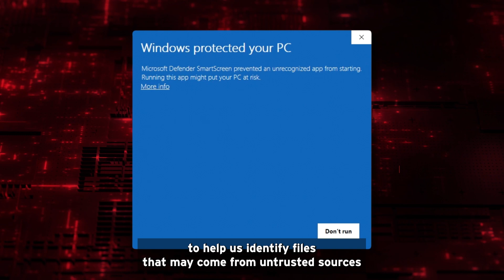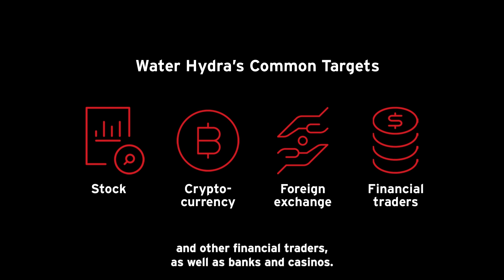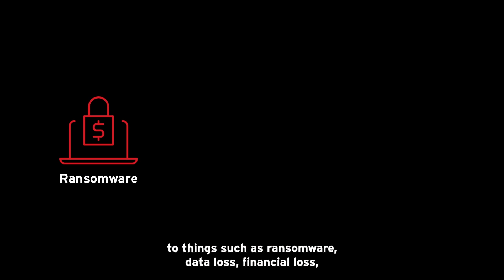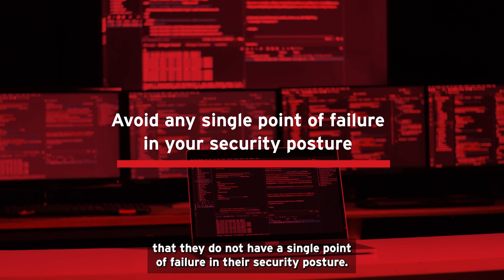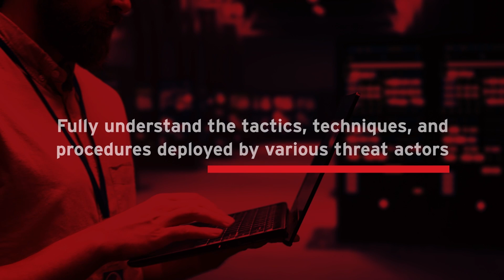A Breakdown of the SmartScreen Bypass Vulnerability (CVE-2024-21412) Discovered by Trend Micro ZDI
The Trend Micro ZDI recently discovered CVE-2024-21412 and alerted Microsoft of a Windows Defender SmartScan bypass used in zero-day attacks by the advanced persistent threat group (APT) Water Hydra. This video covers how the APT group has been exploiting the zero-day Microsoft Defender SmartScreen vulnerability (CVE-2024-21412) in its campaigns targeting financial market traders.

Trend Micro, a global cybersecurity leader, helps make the world safe for exchanging digital information. Fueled by decades of security expertise, global threat research, and continuous innovation, our unified cybersecurity platform protects hundreds of thousands of organizations and millions of individuals across clouds, networks, devices, and endpoints. Accelerating transformation, foresight, resilience, innovation, visibility and agility.

To find out more about our products and services visit us